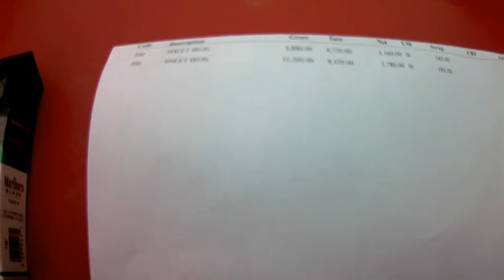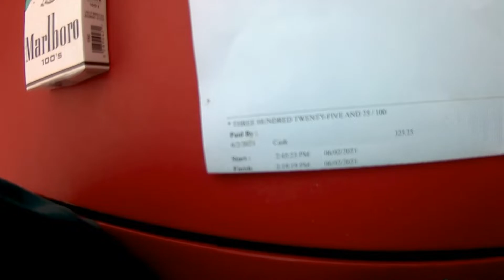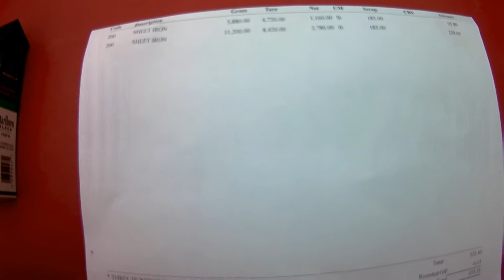Weigh & Pay - What is it worth